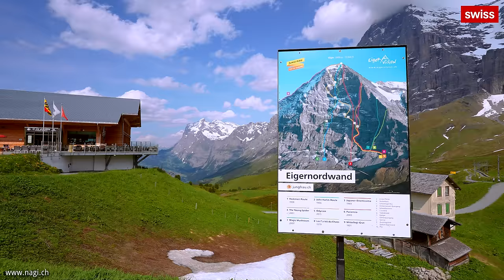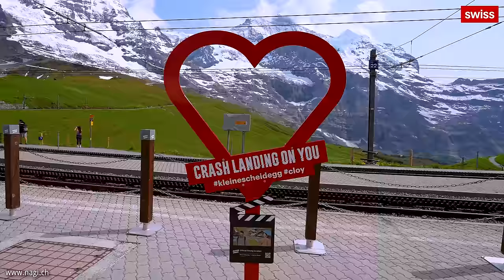Three Gigantic Mountains of Switzerland: Eiger, Monch and Jungfrau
Description: The Jungfrau-massif is a gigantic mountain wall of Alpine rock high above the Lauterbrunnen and Grindelwald valleys in Switzerland. The Jungfrau-massif is home to the largest glacier in Europe, the Aletsch Glacier. This massive wall consists of three 4,000 metre mountain peaks: Eiger, Mönch and Jungfrau.

The Jungfrau (4,158 m or 13,642 ft) is the westernmost and highest point of the gigantic 10 km (6.2 mi) wall dominating the valleys of Lauterbrunnen and Grindelwald. The wall is formed by the alignment of some of the biggest north faces in the Alps, with the Mönch (4,107 m or 13,474 ft) and Eiger (3,967 m or 13,015 ft) to the east of the Jungfrau. The Jungfrau is approximately 6 km (3.7 mi) from the Eiger; with the summit of the Mönch between the two mountains, 3.5 km (2.2 mi) from the Jungfrau.

🎥 Swiss